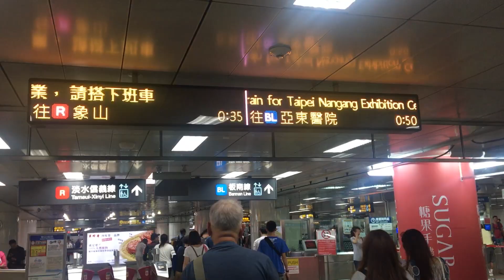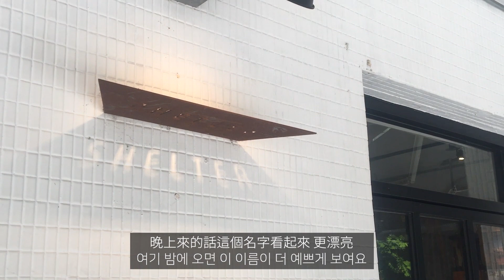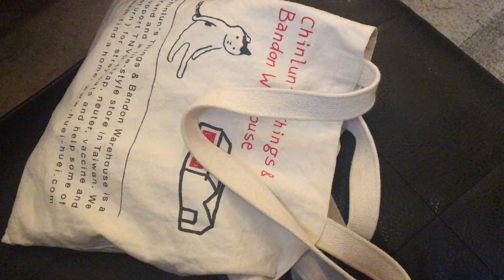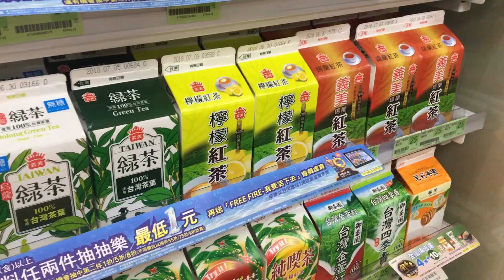韓國人在台灣⎮台灣狗狗好像喜歡我 대만여행Vlog 카페에서 강아지 친구 사귄 날